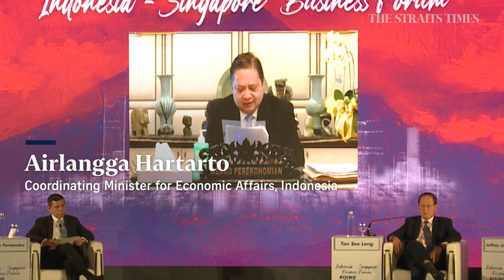Transition to clean energy must be affordable and fair: Indonesia's coordinating economic minister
Indonesia's Coordinating Minister for Economic Affairs Airlangga Hartarto calls for a just and affordable transition to clean energy at the Indonesia-Singapore Business Forum held today Jun 14, 2022.